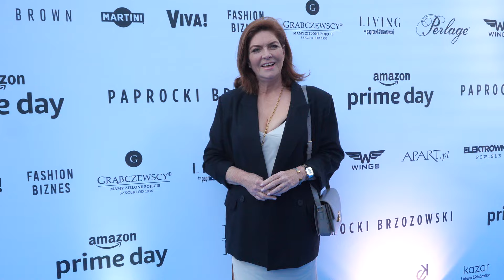Monika Richardson ostro skrytykowała zachowanie szefowej "Pnś". Co na to Katarzyna Dowbor?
Monika Richardson ostro skrytykowała zachowanie szefowej "Pnś". Co na to Katarzyna Dowbor? Więcej w naszym materiale wideo.